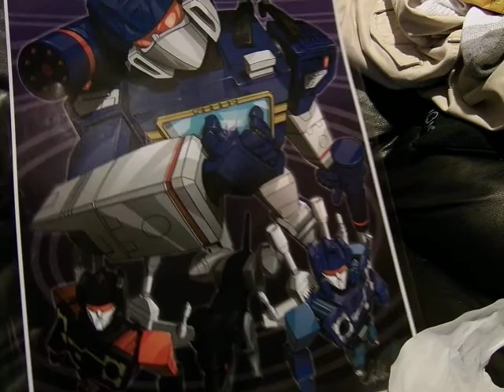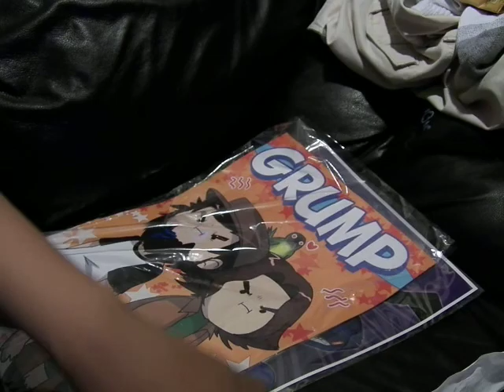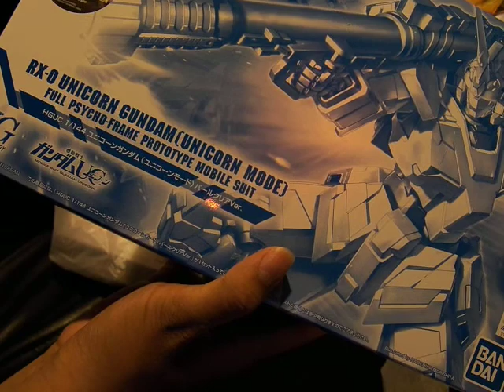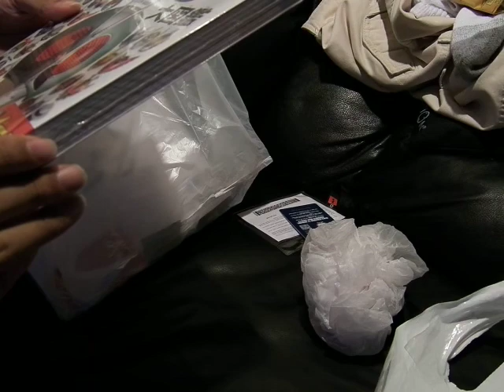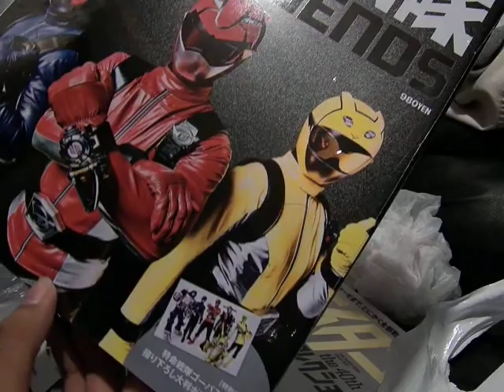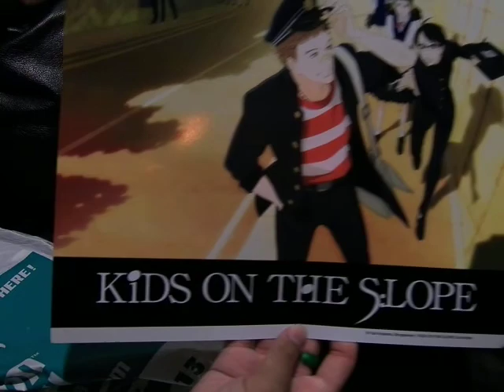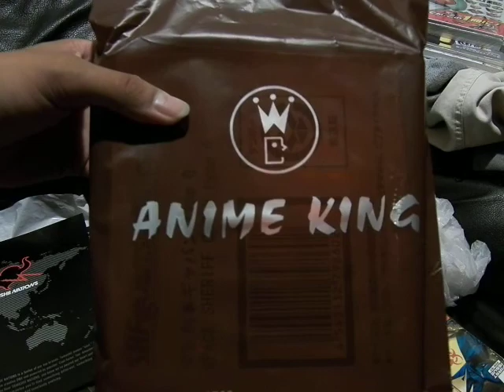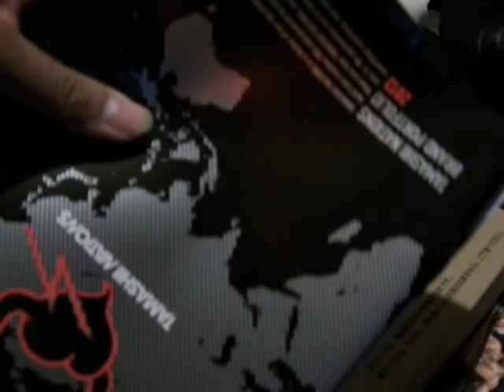Anime Expo 2013 Overview